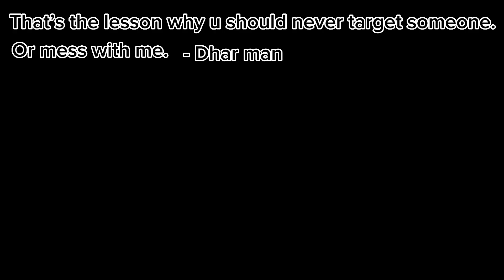Why you should never mess with me in the strongest battlegrounds…💀